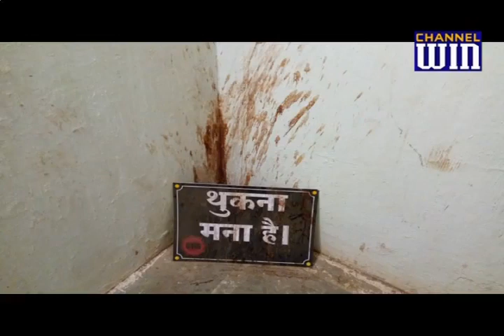Raste me na thuke...